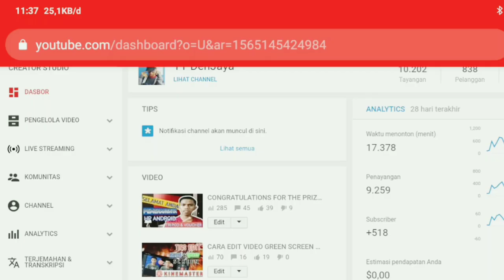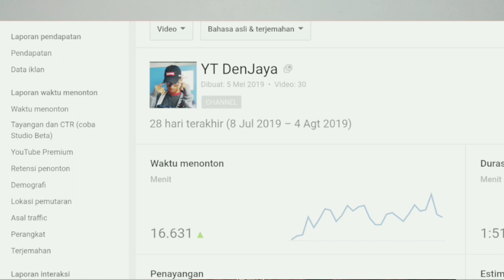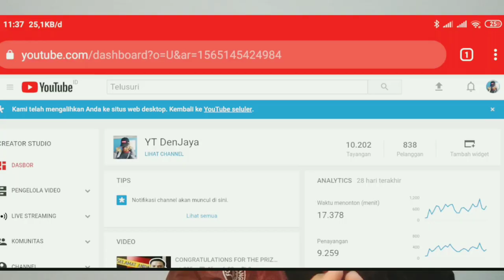DURASI VIDEO YOUTUBE UNTUK AdSense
Hai geng, mungkin pernah kalian mendengar seseorang berkata "vidio harus memiliki durasi vidio yang baik itu.?"...
Nah video ini saya akan menjelaskan berapa lama durasi yang baik itu.
Dan saya berharap video ini  berguna untuk kalian..

Lakukan secara perlahan & konsisten geng, jangan lupa do'a dan istiqomah nya..
Semoga bermanfaat